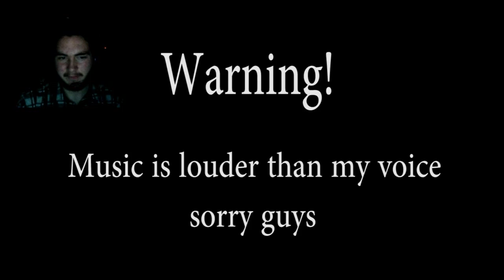Close your eyes (prt 3) - Quiz Time! + Murder Party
Tonight I play close your eyes, lets hope this doesn't get too weird...